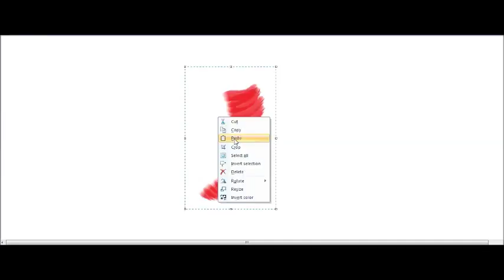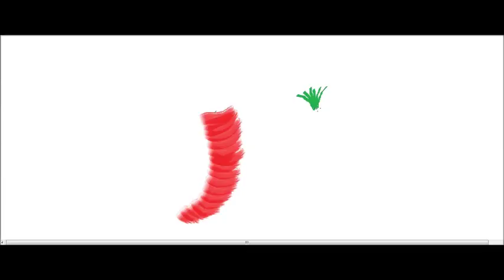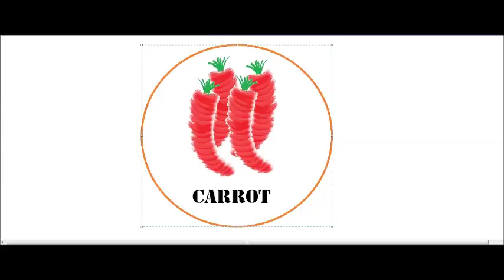carrot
make  beautiful  carrot kids enjoy creation of art of carrot